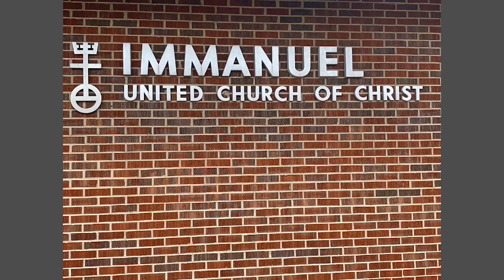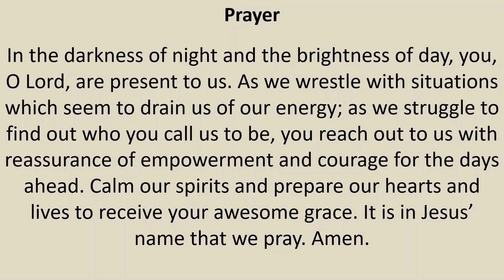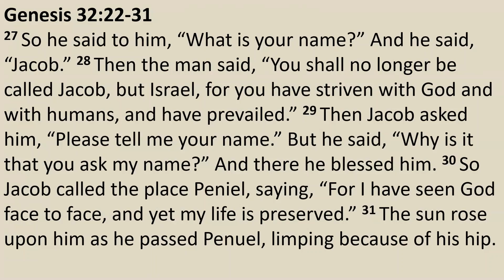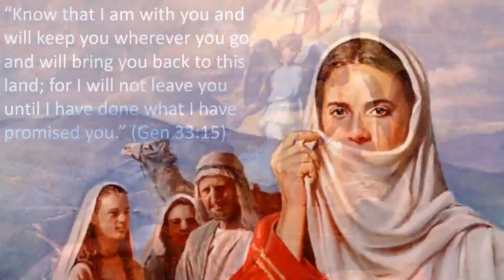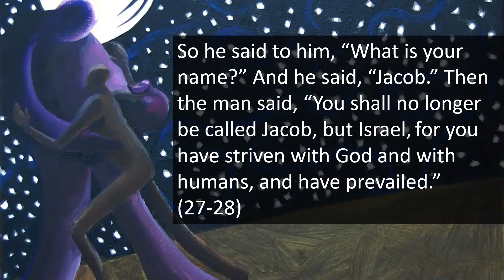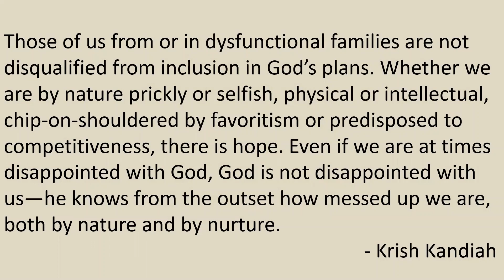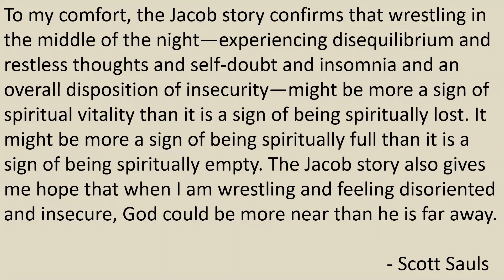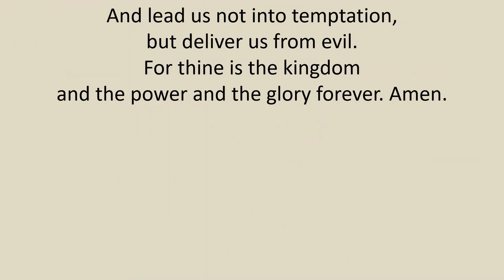Ordinary Time 8 - Wrestling with God (Genesis 32:22-31)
Jacob's life was characterized by deception and foolhardy ambition and he paid the price for it in having to flee his home out of fear for his life. Twenty years later when he returns, he encounters God in the form of a man who wrestles with him throughout the night. In the end, Jacob's name (which means "deceiver") is changed to Israel (which means "one who struggles with God"). In this encounter we discover how "wrestling with God" may not be a sign of spiritual immaturity or doubt, but actually a means to blessing and the very key to our identity.

Opening Hymn: If You But Trust in God to Guide You
Closing Doxology: Praise God From Whom All Blessings Flow